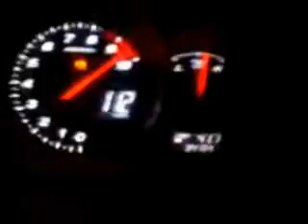Rx-8 Cobb AccessPort 0-160